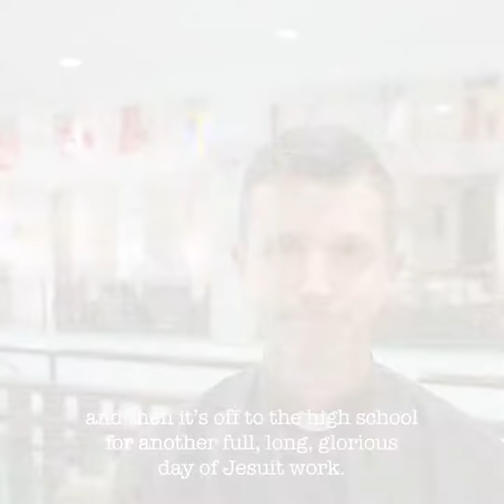What are meals like in a Jesuit community?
Fr. Paul Shelton, SJ talks about his favorite tradition of sitting and drinking coffee with his Jesuit brothers before working in the Lord's vineyard throughout the day.